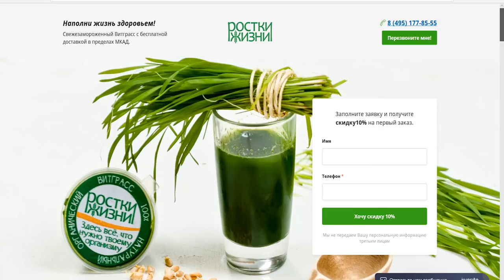Создание онлайн-курсов здорового питания. Как запускать курс на холодную аудиторию?/Кейс ACCEL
Хотите создать свою онлайн-школу, продюсировать себя или своего эксперта? Регистрируйтесь на бесплатный вебинар
Всем привет! У нас в гостях Николай Шмойлов - продюсер онлайн-школы здорового питания. В этом выпуске вас ждет полезная информация про создание онлайн-курсов, вы узнаете, как создать онлайн-курс и как запустить онлайн-курсы на холодную аудиторию.

Николай расскажет про создание онлайн-курсов, оформление соц. сетей и рассылки на почту. В этом выпуске вас ждете море полезной информации о том, как создать онлайн-курс.

Смотрите выпуск и делитесь своим мнением про создание онлайн-курсов.

0:58 Николай Шмойлов - продюсер онлайн-школы здорового питания
2:49 опыт в бизнесе до Акселератора
3:57 запуск первого потока
6:12 важен ли бэкграунд в онлайн-образовании
10:07 первый поток на холодной аудитории
13:30 важность мастермайндов
14:50 оформление каналов коммуникации
19:20 как делать рассылку?
21:37 взаимодействие с Акселератором
24:20 бонус для зрителей